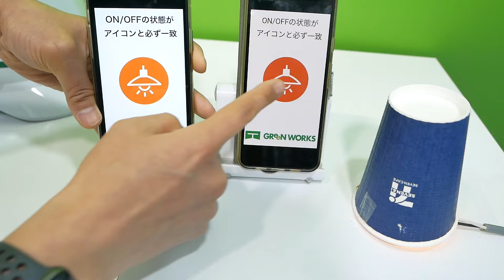【爆速スマートスイッチ】スマホで照明を遠隔操作 ｜スマートホーム化！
株式会社グリーンワークスです。
スマートフォンや電池レスリモコンを使って様々な機器を制御できる装置を開発している会社です。

▼こんな機器を制御
・電動シャッター
・電気錠
・電動ゲート
・業務用エアコン
・照明 (フル2線、ワンショットリモコンも含む)
・ロードヒーティング
・パソコンの起動
・センサーなどでLINE通知

住宅というよりも、学校、工場、美術館、病院といった「業務用設備向け」の装置になります。

▼当社おすすめサイト！！
↓配線レス照明システム｜エコーライツ(電池レスリモコン)

↓フル2線をiPhone/iPadで操作｜エニーライツ